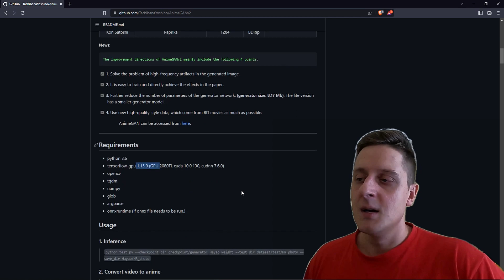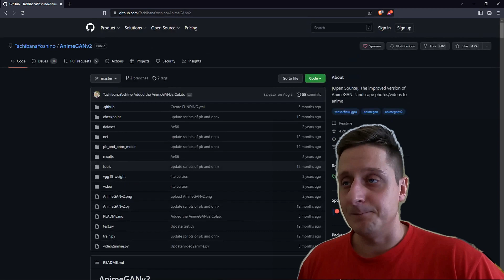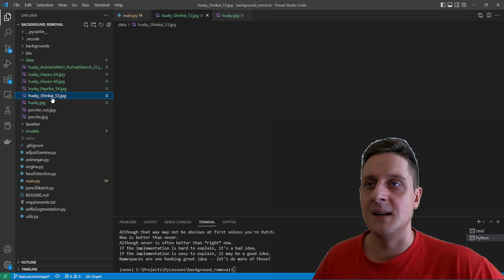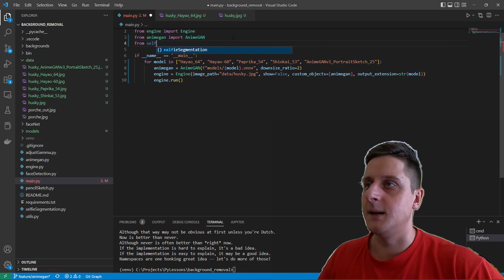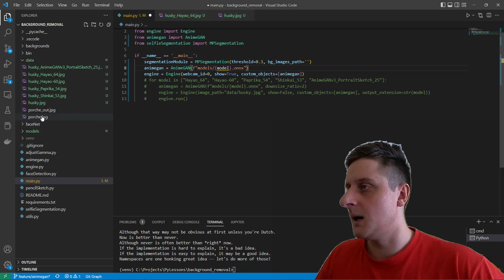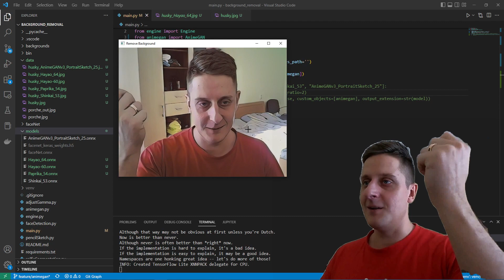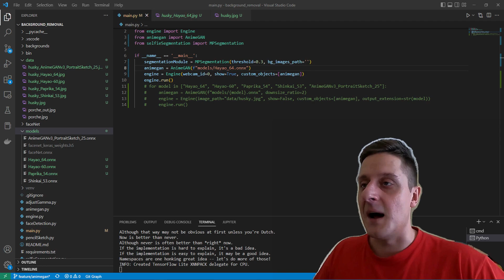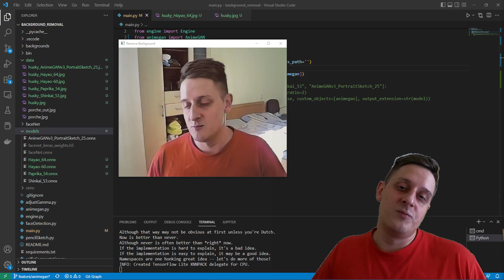Animate any image, video or webcam stream with Python and AnimeGAN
In previous tutorials, we already covered how we can remove the background, just like Zoom, MS Teams, Google Meet, or Skype. Also, we learned how we can detect faces and how to make facial recognition on that face. Then we continued with a "pencil" sketch effect with pure OpenCV implementation, but it wasn't perfect when we talked about an actual human pencil sketch. So I came to the point where we'll test the AnimeGAN effect on our media to get beautiful animated pictures, videos, or real-time camera streams if you have a GPU to process it in real-time.